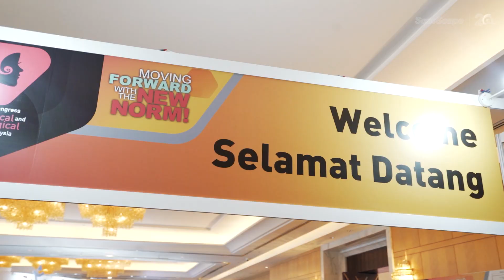SonoScape at OGSM 2022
S-Fetus 4.0 release wave continues. Now we are bringing this advanced technology and strengthening bonds and ties with our friends at OGSM2022, Malaysia.